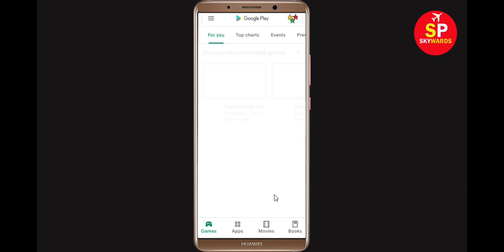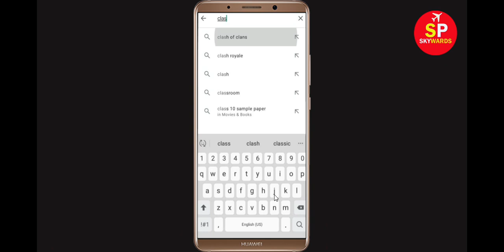Fix "Clash of Clans" App Keeps Crashing Problem Android & Ios - Clash of Clans App Crash Issue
In this Clash of Clans Video Tutorial, i will show you how to fix How To Fix Clash of Clans App Keeps Crashing Problem Android & Ios Mobile Phone - Clash of Clans App Crash Issue. If you are facing same problem in your android mobile phone then it will help you to get rid of this issue.